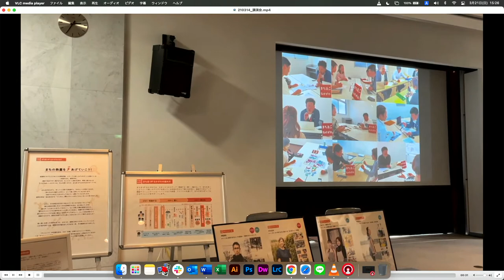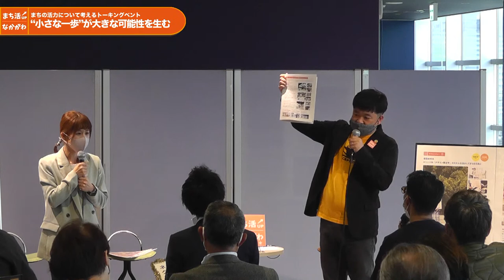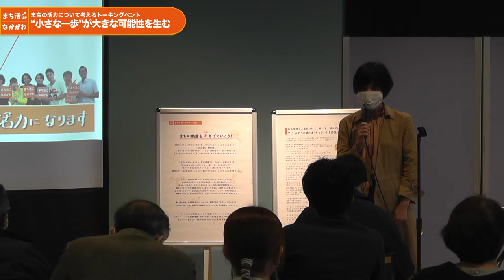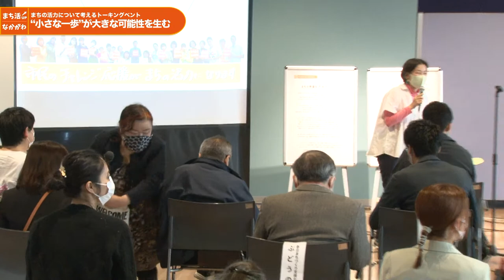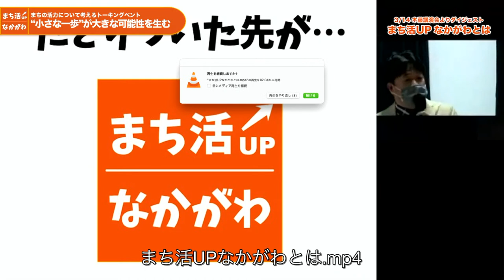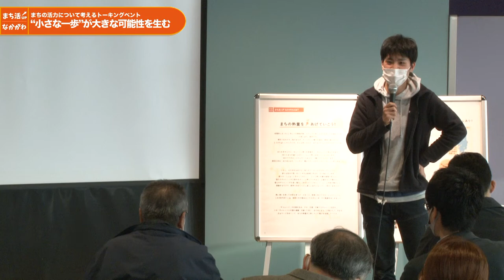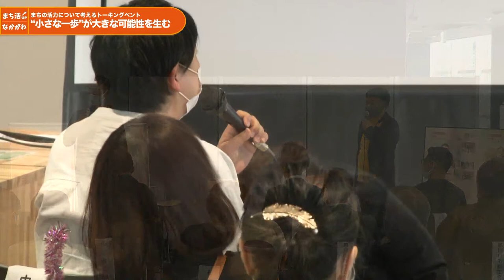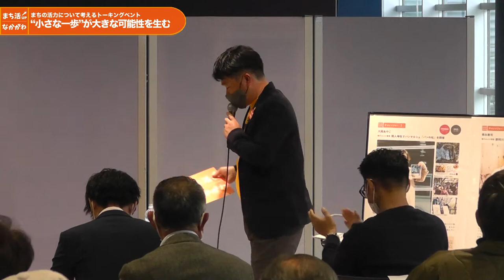”小さな一歩”が大きな可能性を生む｜まち活報告会：まちの活力を上げる 那珂川市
まちの活力について考えるトーキングイベント
『市民のチャレンジが“まちの活力”になる』～まち活UPなかがわ報告会～

令和元年9月からスタートした『まち活ＵＰなかがわ』。今回のトーキングイベントは、2日に分けて開催し、1日目はまち活コーディネーターによるこれからのまちづくりについての講演と、2日目はまち活UP相談者による活動報告を行います。

２日目：まち活報告会
『”小さな一歩”が大きな可能性を生む』
まち活UPなかがわを通して新たな活動を生んだ市民の取り組みや今後の活動について紹介します。また意見交換の時間を設け、参加者のみなさまと新たな”まちの活力”拡大につなげます。

0:00:00 まち活報告会："小さな一歩"が大きな可能性を生む
0:00:20 木藤講演会ダイジェスト動画
0:05:50 開会のあいさつ
0:09:12 まち活報告会
0:12:49 枝吉さん「piece of house」
0:27:14 岩田さん「デザイン筆文字」
0:36:18 田中さん「ローズガーデンサロン」＆江口さん「Happyママヨガ」
0:47:39 坂井さん「ポールウォーキング」＆佐藤さん「フットケア」
0:59:05 井上さん 「まめラボ」
1:08:52 阿南さん 「マママーケティング」
1:24:42 休憩
1:36:47 増井さん 「那珂川市ハゼヤマプロジェクト」
1:49:27 山崎さん「やまももの森プロジェクト」
2:02:07 伊藤さん 「なかがわモルックリーグ」
2:13:58 徳永さん 「SDGs」
2:28:48 ふりかえり・閉会のあいさつ